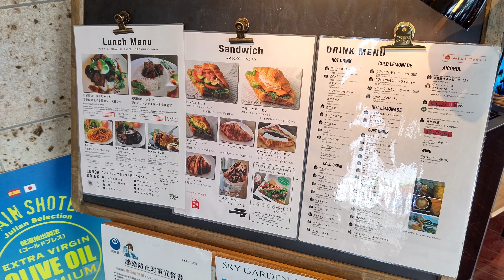水戸市 好文カフェ 行ってきました 奥久慈たまごのフワッフワオムライス 食べてきました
はじめて好文カフェにお邪魔しました